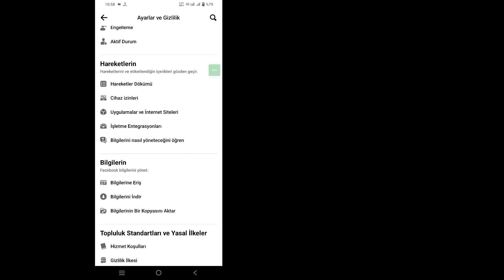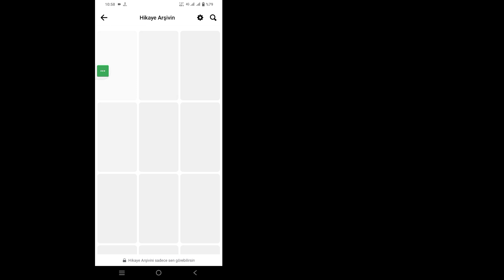Facebook'ta Tüm Eski Hikayelerinizi Nasıl Görebilirsiniz | Facebook'ta Hikaye Arşivi Nasıl Görülür?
Merhaba millet
 Bu Videoda Size Facebook'ta Tüm Eski Hikayelerinizi Nasıl Göreceğinizi Göstereceğim | Facebook'ta Hikaye Arşivi Nasıl Görülür?

 Facebook'ta Tüm Eski Hikayelerinizi Nasıl Görebilirsiniz? iOS, Android ve iphone mobil kullanıcısı mısınız?  Daha sonra aşağıdaki adımları izleyin

 Facebook hesabınızı hızlı bir şekilde açın, üç satıra dokunun, ayarlara dokunun, hareket günlüğüne dokunun, aktivite hikayesine dokunun, aktiviteye dokunun, hikaye arşivine dokunun, Tüm Adımlardan Sonra Umarım Tüm Eski Hikayelerinizi Facebook'ta Başarıyla Görürüz.

     🙏🙏LÜTFEN🙏🙏
     👍👍BEĞEN👍👍
     👉👉YORUM👈👈